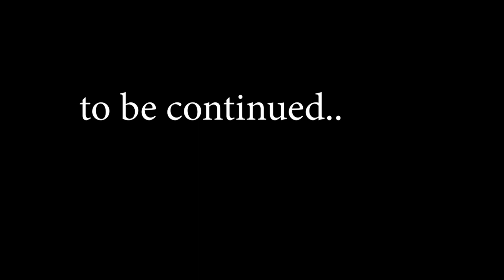Jinn Zaad || Khofnak Kahani || Ep:03